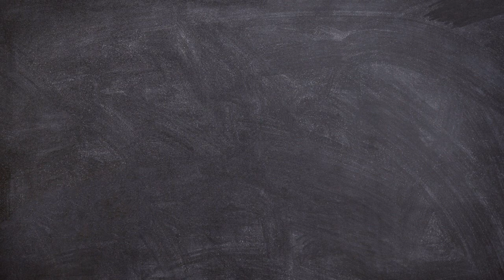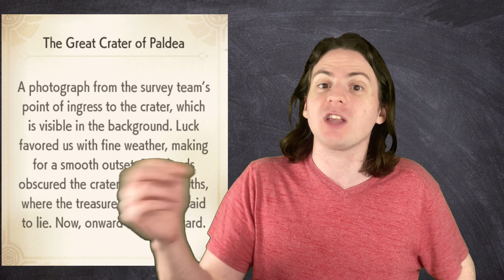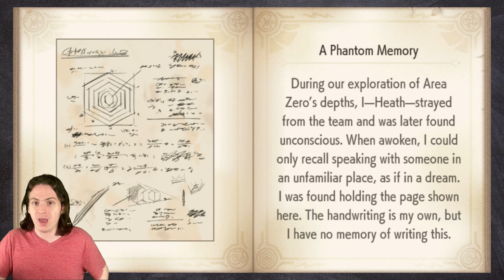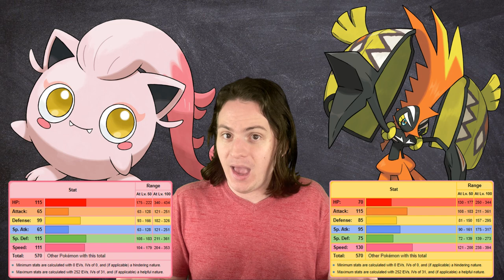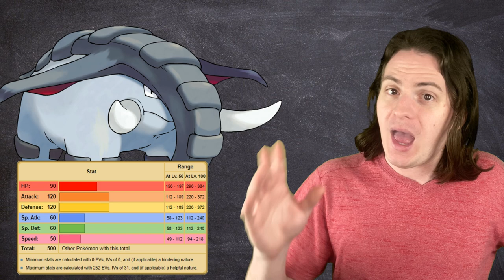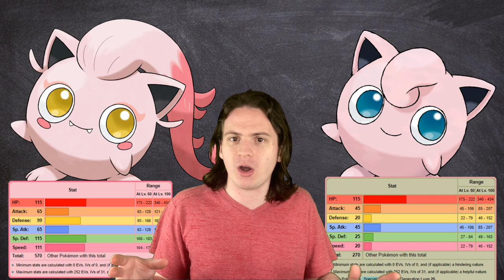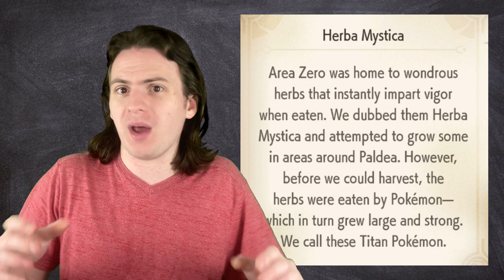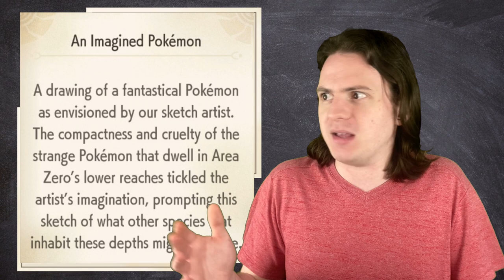Origins of Paradox Pokémon REVEALED! (Scarlet and Violet Theory)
The Scarlet and Violet Book is the key to all sorts of mysteries, from the strange Disk Pokemon to the origins of the Paradox Pokemon, and today I intend to unravel them all!